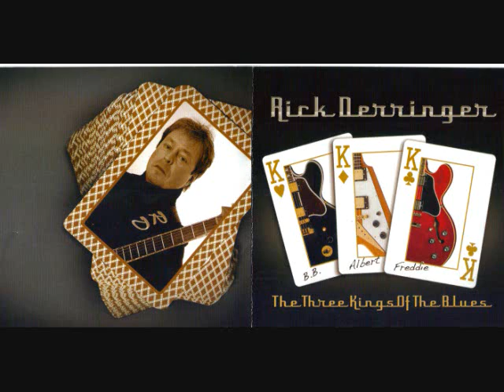Let the good time roll.wmv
Rick Derringer